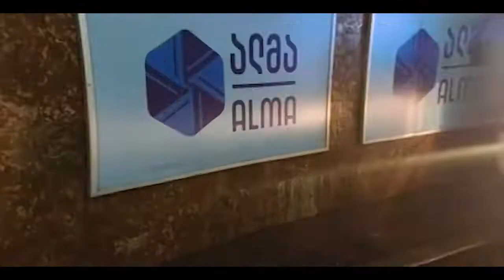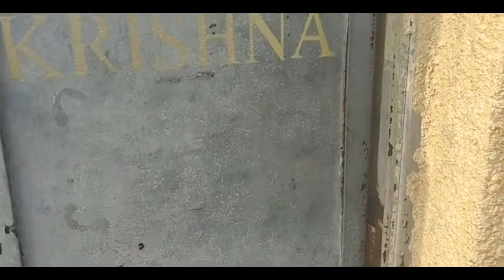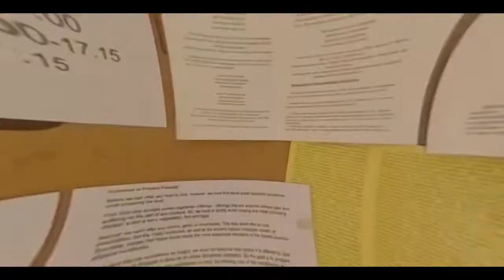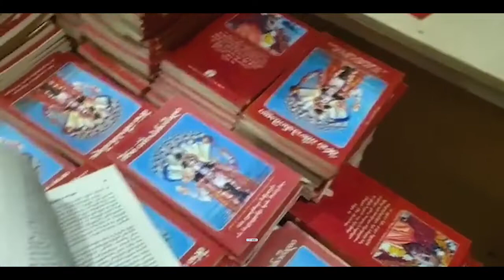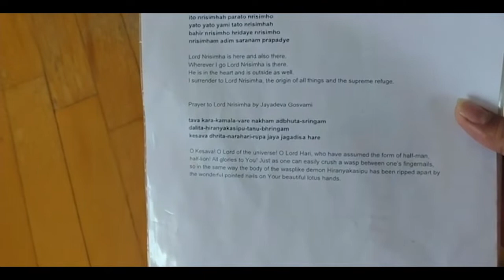Finding a Little India In Tbilisi | Vlogger Akshat Discovers Georgia (EN Subs) Travel Guide 2023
In this video, I visit the ISKCON Temple in Tbilisi, Georgia. It was an amazing experience! Hats off to the dedication and discipline with which the small Hare-Krishna community in Georgia has built and is running this temple.

Your subscription is my reward to motivate me for the effort that goes into making these videos. More episodes coming in this series soon. Leave your feedback in the comments! Looking forward to your love :)

I, Akshat Agrawal, am an Indian travel vlogger from Delhi in India. I vlog in Hinglish (Hindi and English) and intend to bring great travel experiences to you via my Channel AkshatDiscoversTheWorld from my unconventional journeys to destinations across the world! The videos have English Subtitles for ease. I love taking to people during my travels and understand the way of life for the local people and their culture. Let's embark on this exciting journey together! :)